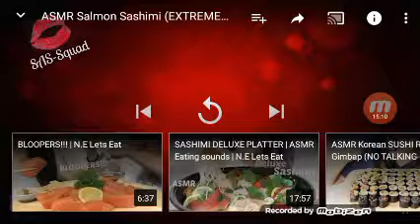ASMR: Salmon Sashimi Easting Sounds*NO TAKING* لي قليقل لقف ثقل ثقلثق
SALMON SASHIM WITH KOREAN